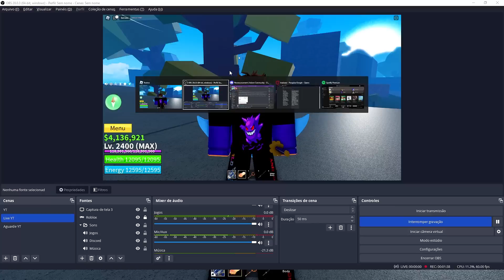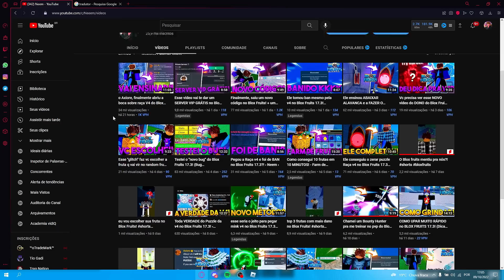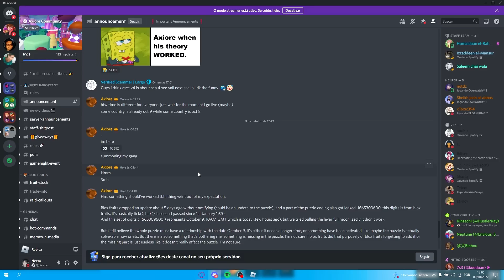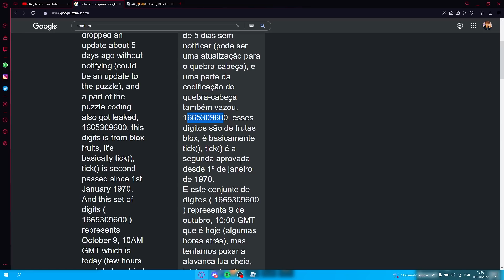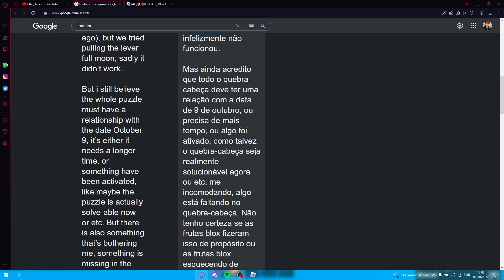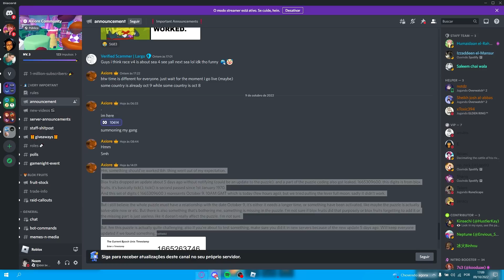Corre! A teoria da raça V4 do Axiore é hoje no Blox Fruits 17.3 ‹ Neem ›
►🔥Vídeos TODOS os DIAS: 12h e 18h